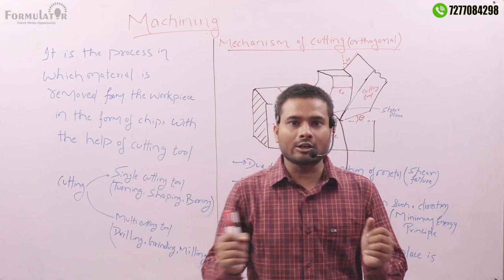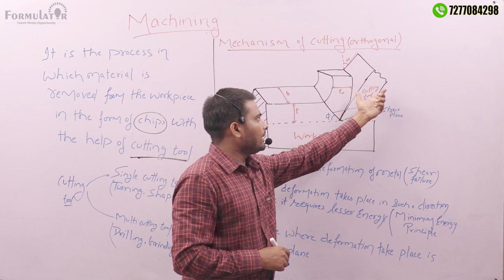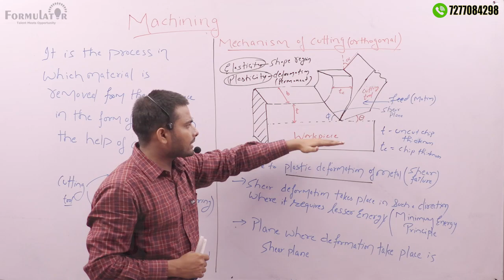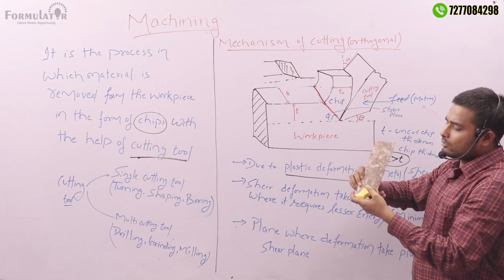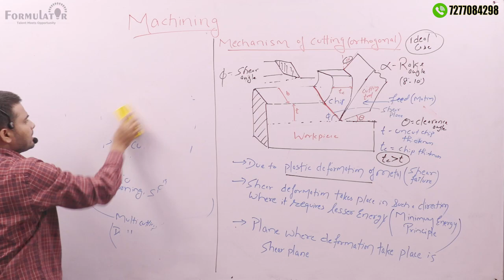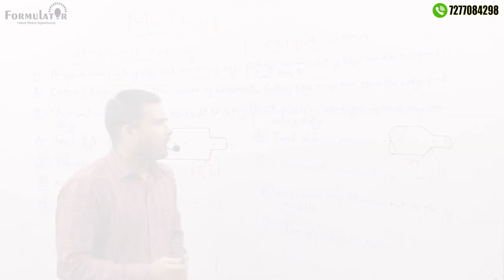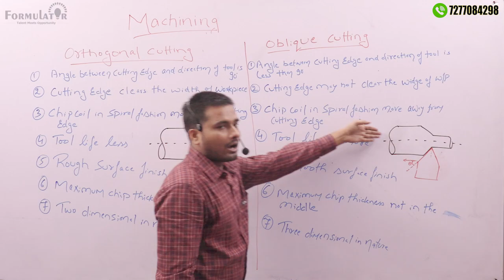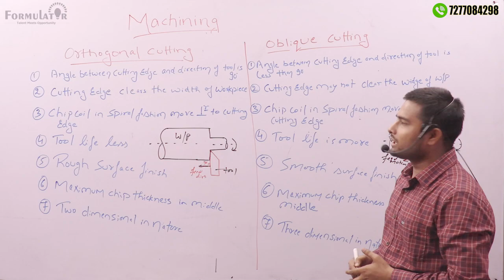L10 Machining Mechanism of Cutting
Links:
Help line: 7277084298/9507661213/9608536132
Visit: A/1, PC Colony, Near Chandan automobile, Kankarbagh, Patna